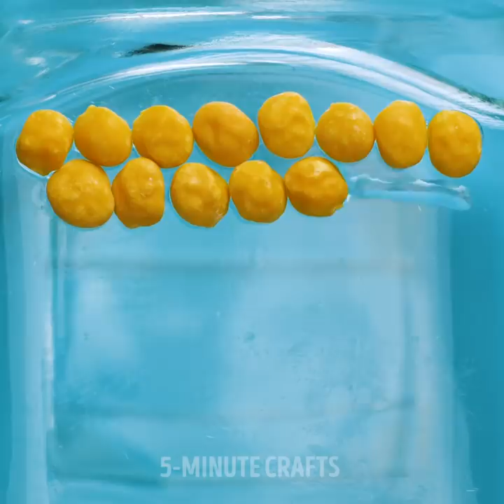20 Simple Yet Awesome Crafts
00:00 - Polymer clay crafts
00:32 - How to decorate your home
05:33 - Brilliant DIY ideas
12:15 - Carving of an ostrich egg filled with epoxy